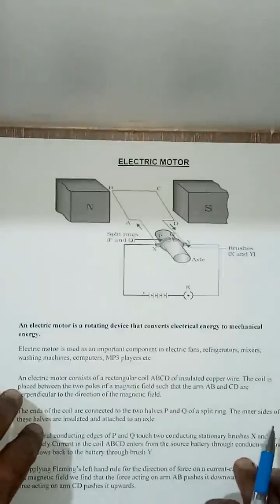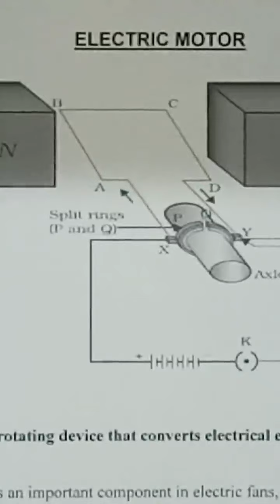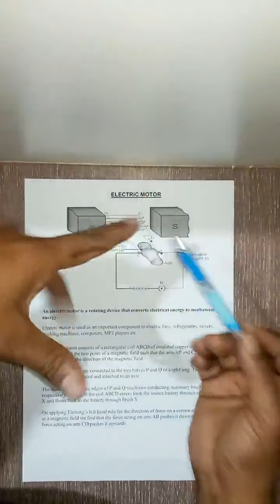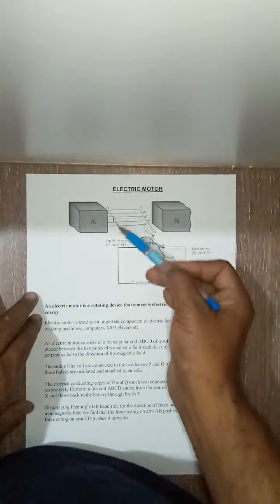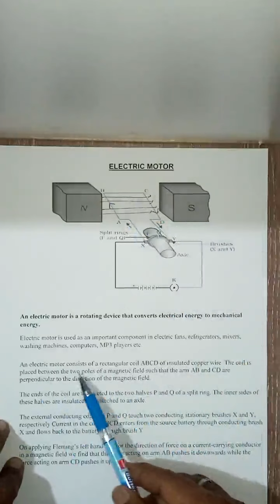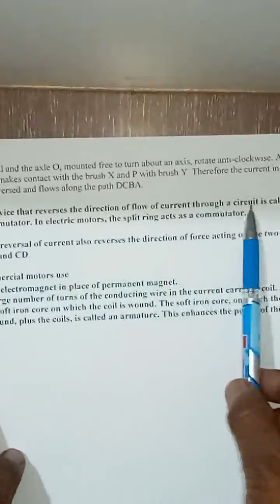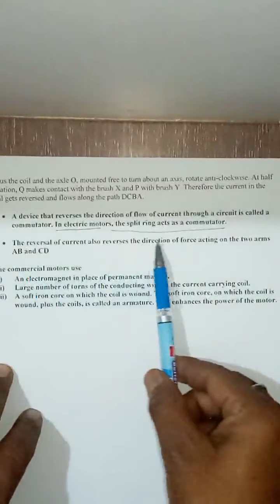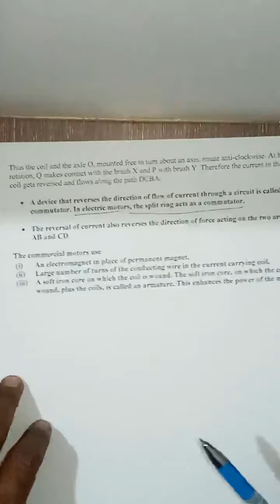Form 10 - Physics Magnetism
Mr. jitendra Singh